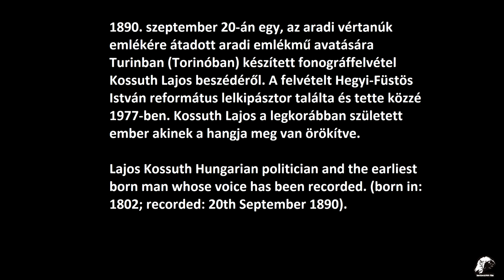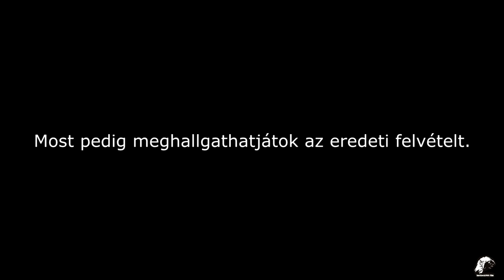Kossuth Lajos rögzített eredeti hangja 1890.09.20. Digitálisan javított és eredeti minőségben.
Kossuth Lajos megtalálható a Guinness Rekordok Könyvében is. Ő az egyik legkorábban született ember, akinek rögzítették a hangját. Ez a torinói (Olaszország) beszéde volt, melyet 1890. szeptember 20-án vettek fel. A történelmi hangfelvételt két pesti vállalkozó, Felner Károly és Barna Tivadar készítette. A hangját tartalmazó viaszhengert az Országos Széchényi Könyvtárban őrzik.

Udvardi és kossuthfalvi Kossuth Lajos (Monok, 1802. szeptember 19. – Torino, 1894. március 20.) magyar államférfi, a Batthyány-kormány pénzügyminisztere, a Honvédelmi Bizottmány elnöke, Magyarország kormányzó-elnöke. A nemzeti függetlenségért, a rendi kiváltságok felszámolásáért és a polgári szabadságjogok biztosításáért vívott 19. századi küzdelem egyik legnagyobb alakja, a magyar szabadságharc szellemi vezére. Máig egyike azoknak, akik a magyar nép emlékezetében leginkább megtestesítik az 1848–1849-es forradalmat és szabadságharcot, Széchenyivel és Petőfivel együtt. Újságírói álneve: Deregnyei.

Amely percben Magyarországon akadna ember, aki urává akarna lennie e nemzetnek, aki bármely hatalmat mástól, mint e nemzet képviselői testület kezéből akarna venni, azon emberre, uraim, vigyázzanak önök, az egész nép, és soha semmi esetben ne tűrjék, ne engedjék azt, hogy e nemzet felett más határozhasson valaki, mint e nemzet maga.
Kossuthfalváról (ma: Kossuth nevű városrésze Turócszentmártonnak) származó, birtoktalan, evangélikus köznemesi család sarja. Családjának első okleveles említése 1263-ból való. Édesapja, Kossuth László 1763-ban született Turóc vármegyében, s itt lett lajstromozó a megyénél, majd uradalmi ügyész Monokon a gróf Andrássy családnál. Viszonylag későn, 1800 körül házasodott, és vette el az olaszliszkai, evangélikus vallású nemesi származású postamester, tyrlingi Weber András lányát, Karolinát. A tyrlingi Weber család eperjesi eredetű volt, egyik felmenőjüket Caraffa végeztette ki Eperjesen; 1648. október 29.-én szerzett nemesi címereslevelet. Lajos után még négy leánya született a házaspárnak.

Kossuth Lajos születésének időpontjáról a szaktudományban is vita folyt. Kosáry Domokos azt írta, hogy Kossuth 1802-ben született Monokon, ám a tállyai anyakönyv, mely a születési bejegyzést tartalmazta, 1810-ben elégett. Feltételezések szerint szóba jöhetett az október, amit maga Kossuth is említett néha, ám legvalószínűbbnek mégis a szeptember 16–19. közötti időszakot tartották. Maga Kossuth így ír erről Hajász Pál lelkésznek címzett levelében:

„Én magam a szüléktől 1802-ben születtem Zemplénmegyében, Monokon, hol atyám ifju korában a gróf Andrássy-család uradalmi ügyvéde volt. Ennyi az, amit egész bizonyossággal mondhatok. Többet nem. Emlékszem az aranyozott, rézcsattos nagy bibliára, melyből szokás volt atyám házánál vasárnaponként néhány fejezetet felolvasni s egy-egy zsoltárt elénekelni, s melybe az én nővéreim születésnapjaink, a keresztelés adataival, ősi szokás szerint be volt jegyezve. A szüleim iránti kegyeletnél fogva ereklyéül becsülném ezen rézcsatos bibliát, ha megvolna. De nincs. Elpusztult az is viharos életem fergetegeiben, mint sok egyéb, mire ész és szív becset helyeztek. S mert vidékünkön s koromban inkább a tágas körben ismert név, mint születésnapokat volt szokásban „megülni”; én pedig emlékezőtehetségem fiókjában nem igen tartottam érdekesnek hasznosabb dolgoktól helyet lopni a csekély magamra vonatkozó biographiai akták számára, hit biz' én lassan-lassan születésem napját és hónapját elfelejtettem emlékezetemben megtartani. Mind-össze is azon negativ reminiscenciám van felőlük, hogy nem a légmérsékleti változékonyság hónapjában, nem áprilisban születtem, hanem – hogy mikor? Azt teljes bizonyossággal meg nem mondhatom. Ugy rémlik előttem, hogy szeptember 16-ika és 19-ike közt; alkalmasint 19-én.

Érdekességek
    Az olaszliszkai közhit szerint Kossuth nem Monokon született, hanem Liszkán, miközben édesapja és várandós édesanyja hazafelé tartott a sátoraljaújhelyi tiszti gyűlésről. Olaszliszkának Kossuth-emlékháza is van.
    Miután elveszítette magyar állampolgárságát, tiltakozásul több magyar város is díszpolgárává, sőt Diósjenő tiszteletbeli bírájává választotta, pl. Miskolc 1886-ban.
    Legendás kalapja, a Kossuth-kalap, mely gömbölyű kupakú és felhajló karimájú, ún. pörge kalap, a szabadságharc leverése után egy ideig tüntető jelleggel viselték, majd később már igazi magyaros viseletté vált.